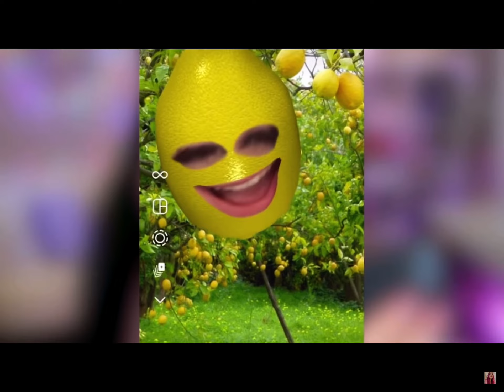Something that cheered me up.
Credit: /vixella